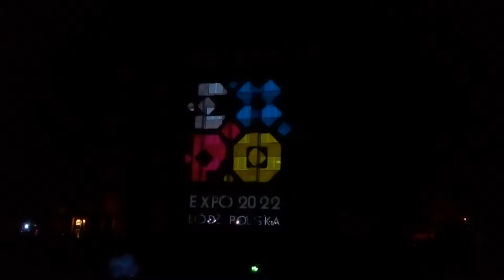LMF 2017 - Dom Kultu Dzień 2 Film 1 - PAiP Team Photography